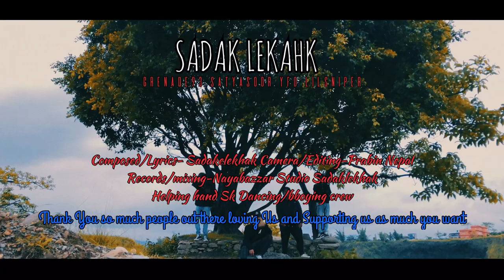SADAKLEKHAK “NAYA DEY” (prod.charlie Mockler)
Sadaklekhak “NAYA DEY” (prodby charlie Mockler)
Sadaklekhak “NAYADEY” (prodby charlie Mockler)

Nepali HipHop Drill By “SADAK LEKHAK” Satyasoor| Grenade93 | YFD | Lil Sniper

Lyrics/song/Composer- SADAKLEKHAK (Satyasoor, Grenade, YFD, Lilsniper )
Mixing/mastering - Nayabazzar Studio
Camera/Video/Editing- Prabin Nepali
Dance Crew On screen- Soulmate Crew /SK dance crew

Thanks a lot to people those who support us and give those 4 Min to Us ! warm wish !
Thanks to Our dance crew who help us ! Thanks everyone !